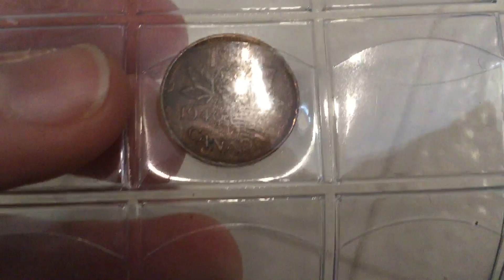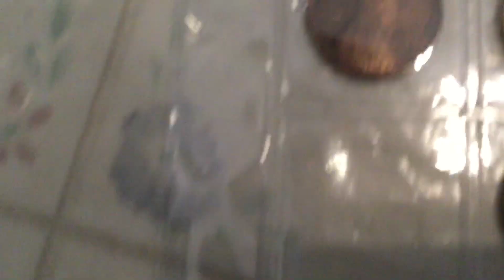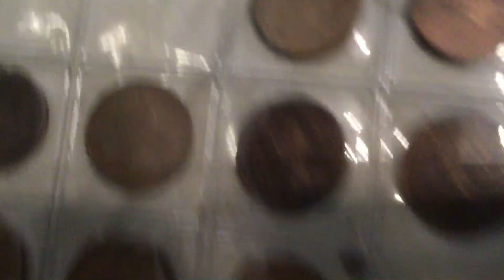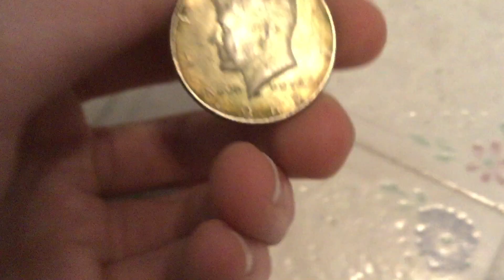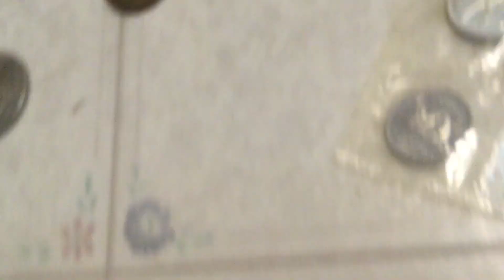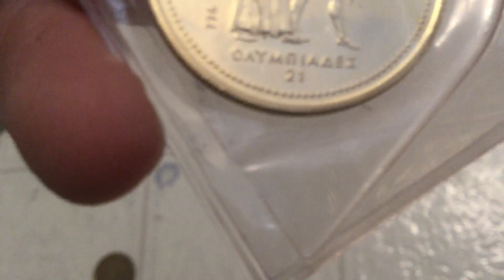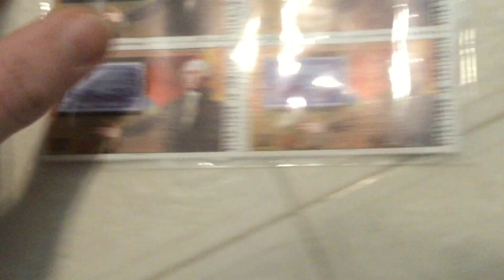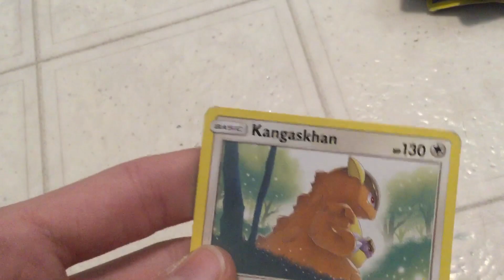Review of my Collectables